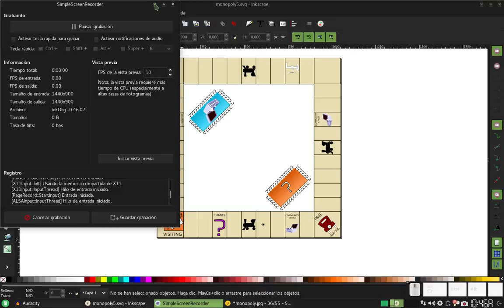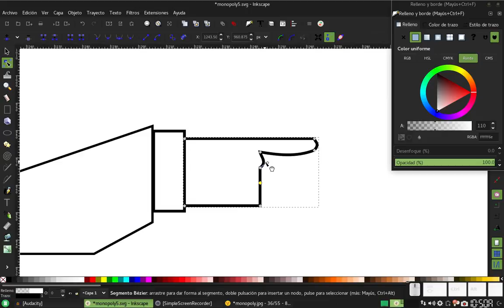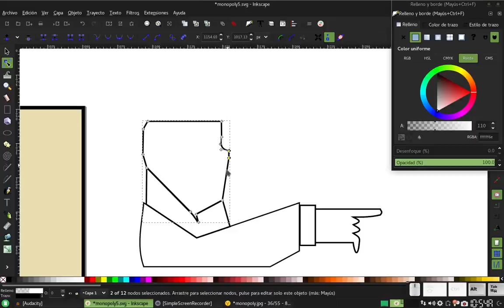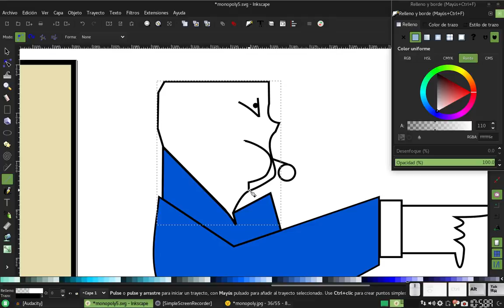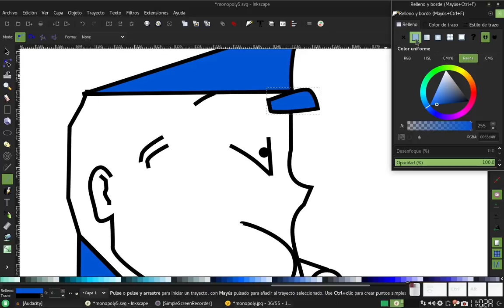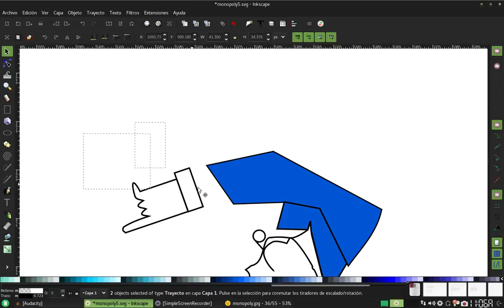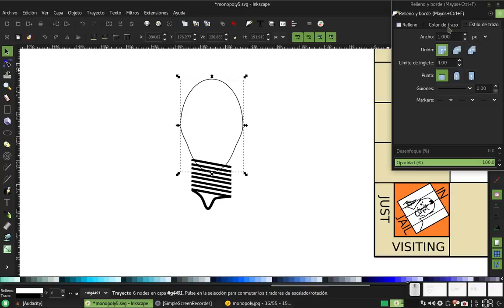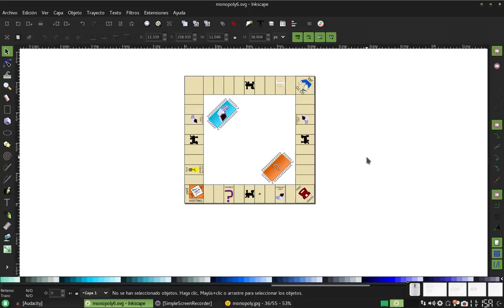Inkscape: Creando un tablero de juegos parecido a Monopoly 6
En este vídeo aprendemos a crear al policía y al foco (bombillo) utilizando algunas herramientas.